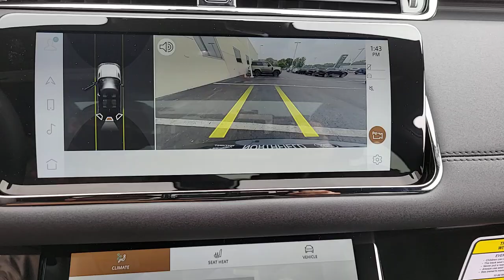2023 Land Rover Range_Rover_Evoque R-Dynamic SE IL Chicago, Highland Park, Deerfield, Northbroo...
New 2023 Land Rover Range_Rover_Evoque R-Dynamic SE available at Jaguar Land Rover Northfield located in 670 Frontage Road, Northfield, IL, 60093. Servicing the Chicago, Highland Park, Deerfield, Northbrook, Glenview area.

Get acquainted with the  2023  LAND ROVER Range Rover Evoque. Enjoy a closer look at this stylish Land Rover Range Rover Evoque, the subcompact luxury SUV with all-weather capability, lively performance, and undeniable high-end panache. The following are some of this vehicles highlighted options: Pre-Collision System, Lane Departure Warning, All Wheel Drive, Keyless Entry, Navigation System, Power Liftgate, Lane Keeping Assist, Adaptive Cruise Control, Keyless Start, Power Passenger Seat. Rediscover the pleasure of the drive in this beautifully crafted Range Rover Evoque. Our staff will toss you the keys and give you an outstanding customer experience.